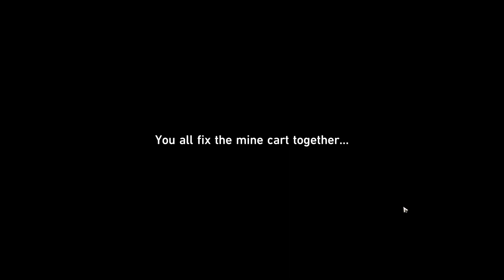Search for mine cart parts with the help of the Home-Use Object Finder Honkai Star Rail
Search for mine cart parts with the help of the Home-Use Object Finder Honkai Star Rail. You can complete Honkai Star Rail Search for mine cart parts with the help of the Home-Use Object Finder mission following this video guide. Honkai: Star Rail is a role-playing video game developed and published by HoYoverse.